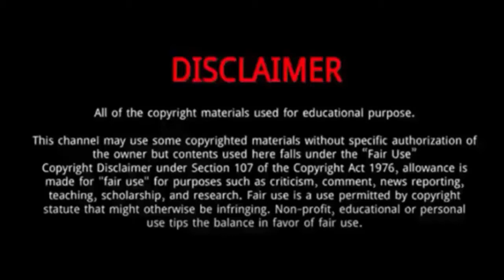Tajay Gayle || 10 Things You Didn’t Know About Tajay Gayle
Tajay Gayle is a Jamaican long jumper and the current World Champion.
He was Born on August 2, 1996 in Kingston, Jamaica.
He is a graduate of Papine High School in Kingston and he is a member of the MVP track club.
 He is coached by Stephen Francis, who also coaches Olympic and World Champions Elaine Thompson.
On September 28, 2019, Gayle became the first Jamaican man to win a World Championship gold in the long jump.
He was engrossed in athletics ever since he was a kid and used to run alongside other children in his neighborhood.
 Tajay's athletic career began during his days at Papine High School.
His current personal best is 8.69 m ,achieved on September 28, 2019 in Doha, where he became World Champion.